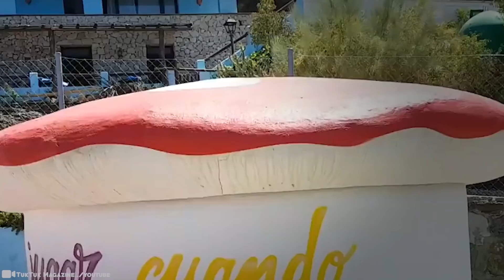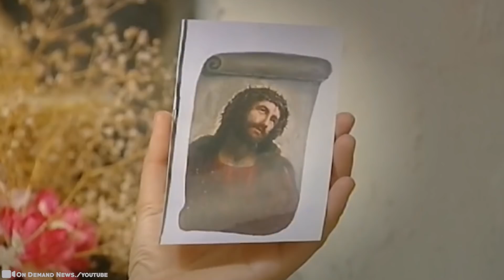They Captured in Spain What No One Was Supposed to See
Spain is home to some amazing things! Whether you are seeking adrenaline and thrill or rest and relaxation, Spain has something for everyone. From the whistling island languages grown men jumping over newborns in a festival, here are 15 Strangest Things Found In Spain